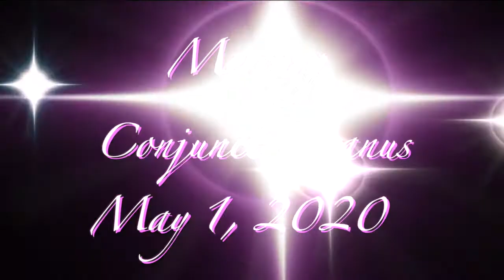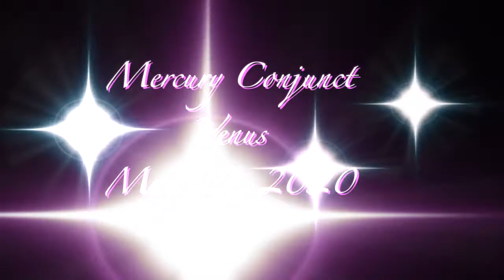Virgo May 2020 Astrology Horoscope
presents Virgo Astrology horoscope prediction for May. Virgo  – The month begins with  Mercury Conjunct unpredictable Uranus in your 9 H. This may open new possibilities to understand the world. Uranus helps you explore the nature of the mind itself but you must use common sense. Jupiter goes retrograde in your 5 house.  Take time to re-evaluate what you’ve been doing for the past few months.  Love and romance may have been exciting. Saturn is retrograde in the 6 house. You must learn from your work experiences.  Have you gained a sense of personal satisfaction?  the conjunction of Venus and Mercury 10 on the 22 nd will help you get ahead through your career involvements. The pace picks up with an exciting Mars Uranus sextile on the 25 th. Mars in the 7 stimulates your need to stand out. The lively sextile to Uranus in your 9 house may open a new world of understanding.

You can find free astrology predictions at ProfessorAstrology.com